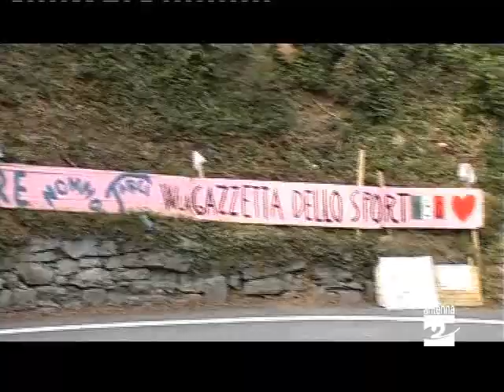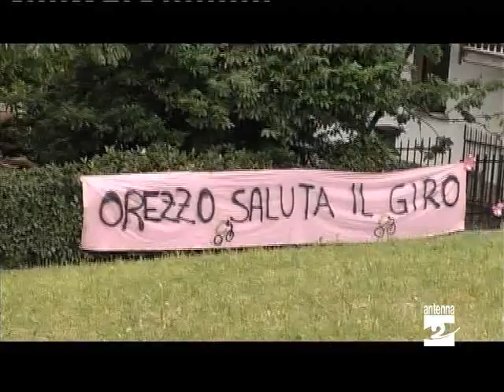Orezzo passaggio Giro d'Italia 2011 Antenna 2 TV 260511.mpg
Questa sera (giovedì 26 maggio 2011) abbiamo voluto modificare la nostra scaletta e ribaltare l'ordine che di solito assegniamo alle notizie. Mettiamo infatti lo sport all'inizio. Del resto, il passaggio di una tappa del Giro d'Italia non si esaurisce nell'evento sportivo, e diventa una giornata di festa per tutti i paesi che in qualche modo ne sono coinvolti. La corsa rosa oggi ha attraversato una fetta di Val Seriana (da Albino a Gazzaniga, fino ad Orezzo e al passo di Ganda). Per stare al dato sportivo, sul traguardo di San Pellegrino è giunto primo Eros Capecchi, che ha preceduto in volata Marco Pinotti e il belga Kevin Seeldrayers. Lo spagnolo Alberto Contador, giunto con circa 6 minuti di ritardo, conserva la Maglia Rosa. Questo è appunto il dato sportivo. Ma per noi il Giro oggi è stato anche molto altro, come ci racconta il servizio di Andrea Filisetti che è stato ad Orezzo.